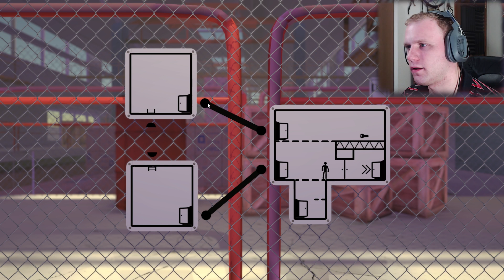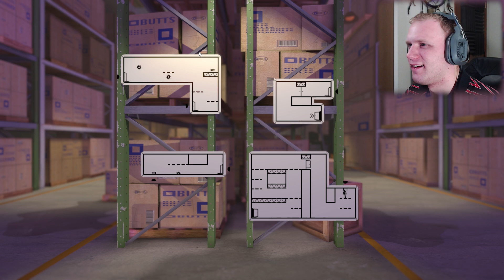SIGNS SAVE LIVES!!! - Let's Play The Pedestrian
Greetings and Salutations ladies and gentlebros! Welcome to and let's play The Pedestrian! The Pedestrian is a 2.5D side-scrolling platformer game that I found on gamejolt and my god is it AWESOME! I had a lot of fun playing this one! :D

Also, if you liked it, as much if not more than I did, please consider donating to their kickstarter!

If you're interested in any playlists for other games I've played you should totally check these ones out:

[All of my MUSIC is under CREATIVE COMMONS LICENSING!]
{Attribution with COMMERCIALIZED USAGE ALLOWED!}

You are welcome to use any of my music in any of your monetized/commercial projects (unless otherwise stated).
This includes YouTube videos or even games if you are a game developer as well as movies or animations.
All that I ask is that if you do use my music then please be sure to include links to both this page/video as well as my YouTube channel and Soundcloud profile's (links are included below) in addition to giving me proper credit as the creator of the song within your works.